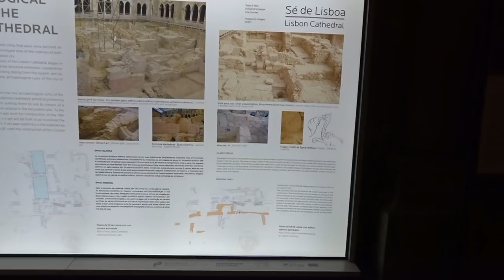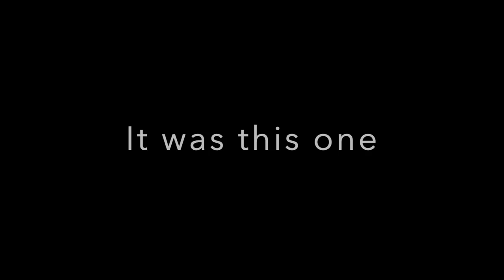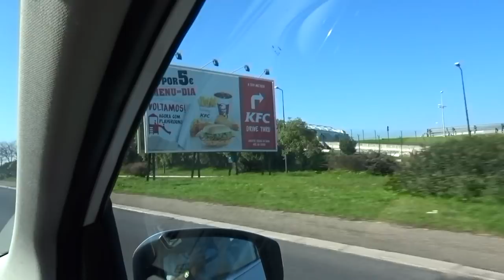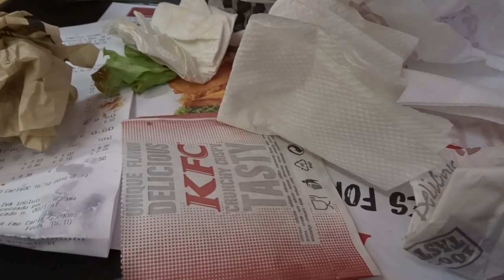OUR BAD EXPERIENCE IN LISBON | LOBELO